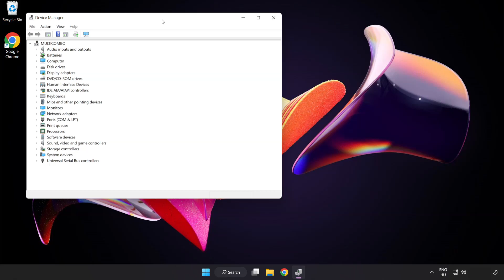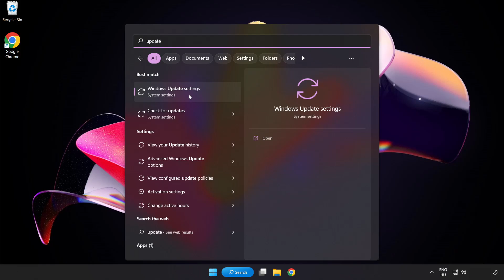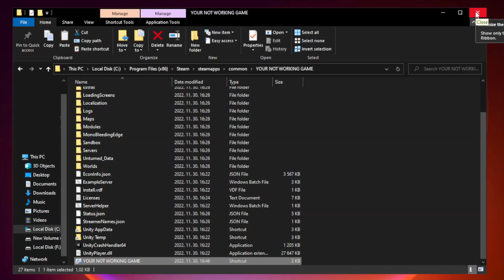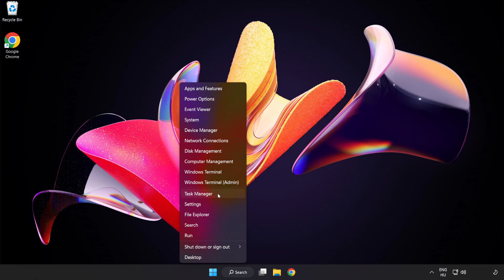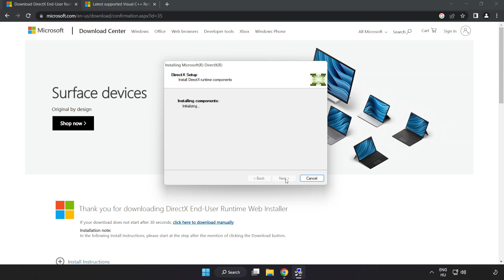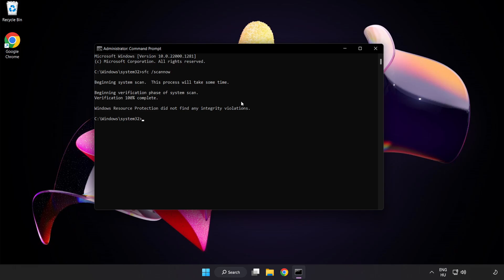How to FIX STAR WARS Jedi: Fallen Order Black Screen!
I'm going to show How to FIX STAR WARS Jedi: Fallen Order Black Screen Issue!